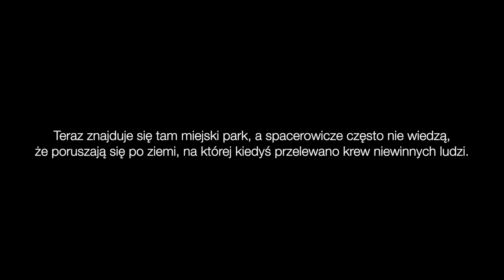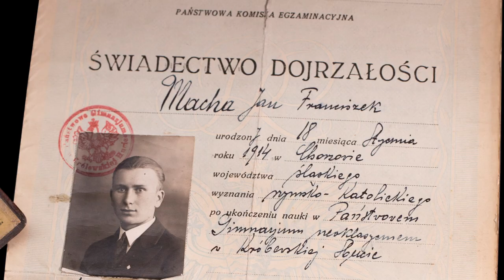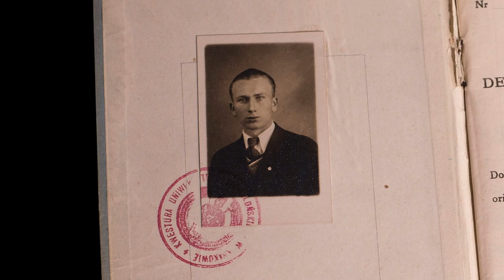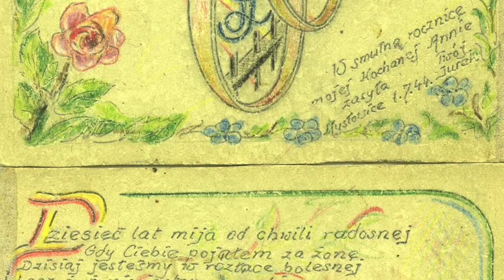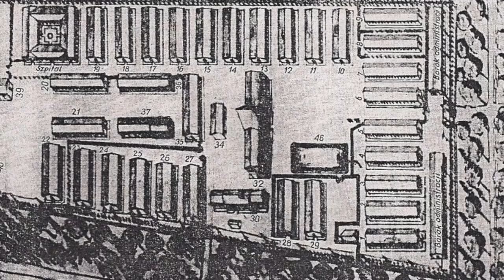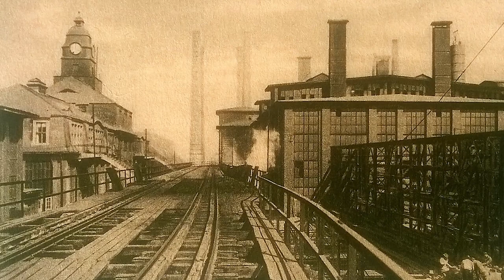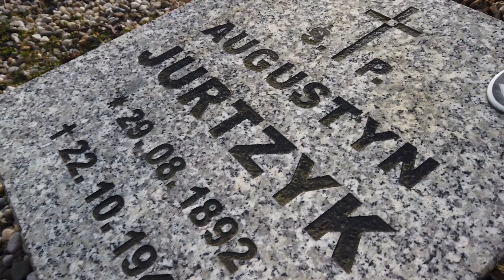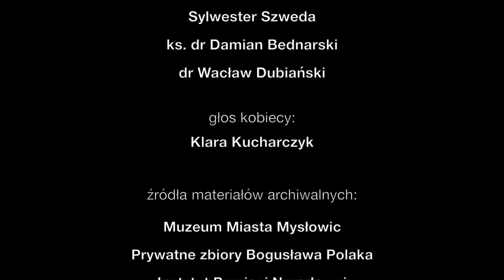Krzyk i Kolce Róż - Aparat represji w Mysłowicach w latach 1939-1945 i 1945-1946 [PL]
Podczas II wojny światowej Zastępcze Więzienie Policyjne w Mysłowicach budziło grozę. Każdy kto tam trafiał, zazwyczaj spędzał w tym miejscu trzy najgorsze miesiące swojego życia, by później zostać deportowanym prosto do obozu koncentracyjnego Auschwitz. Brutalne śledztwa, tortury i głód - tak wyglądała codzienność w nazywanym przez więźniów "Rosengarten", czyli "Ogrodzie Róż". Nie inaczej było gdy obóz przejęli w 1945 r. komuniści. Film dokumentalny pt. "Krzyk i Kolce Róż" przedstawia historię tego naznaczonego krwią polskich patriotów miejsca, o którego istnieniu do dzisiaj wiele osób nie wie.

scenariusz i reżyseria: Bartosz Bednarczuk
zdjęcia, dźwięk i montaż: Paweł Smalcerz
animacja 3D: Adam Skiba
dron: Bartosz Bednarczuk
muzyka: Aleksander Goławski

W filmie udział wzięli:

Erna Łódzka
Józefa Posch-Kotyrba
Adam Plackowski
Wojciech Kubowicz
Bogusław Polak
Sylwester Drozdowski
Joachim Pawlik
Sylwester Szweda
ks.  dr Damian Bednarski
dr Wacław Dubiański

głos kobiecy:
Klara Kucharczyk

źródła materiałów archiwalnych:

Muzeum Miasta Mysłowic
Prywatne zbiory Bogusława Polaka
Instytut Pamięci Narodowej
Prywatne zbiory Sylwestra Szwedy
United States Holocaust Memorial Museum
YouTube: Jan Ziemba, Mysłowice - Zapomniana Historia
Miasto Mysłowice
Narodowe Archiwum Cyfrowe
Śląska Biblioteka Cyfrowa
Wyższe Seminarium Duchowne w Katowicach
Muzeum Ziemi Krajeńskiej w Nakle Nad Notecią
Muzeum Śląskie w Katowicach
Muzeum Dzieci Polskich - ofiar totalitaryzmu.

Film został sfinansowany przez Gminę Mysłowice oraz powstał w we współpracy z Muzeum Miasta Mysłowic. Realizacja filmu została objęta honorowym patronatem prezydenta Mysłowic Dariusza Wójtowicza.